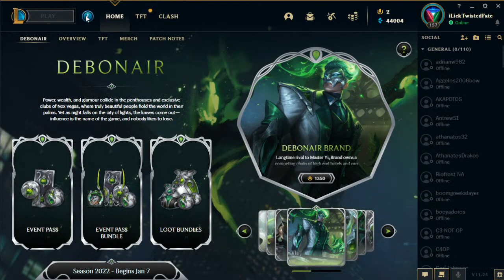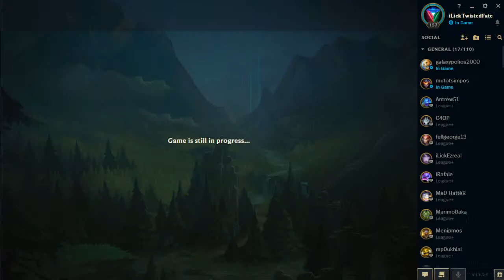LOL Stream ston west (Sound Only)